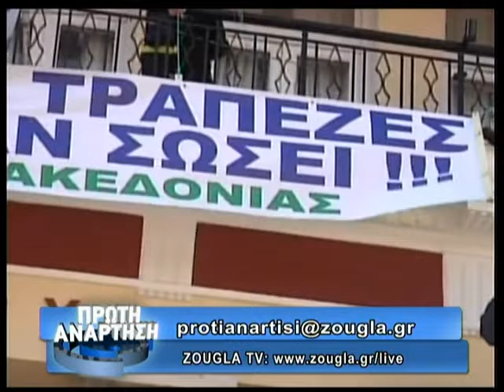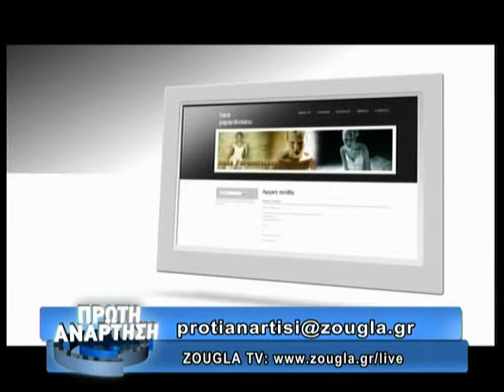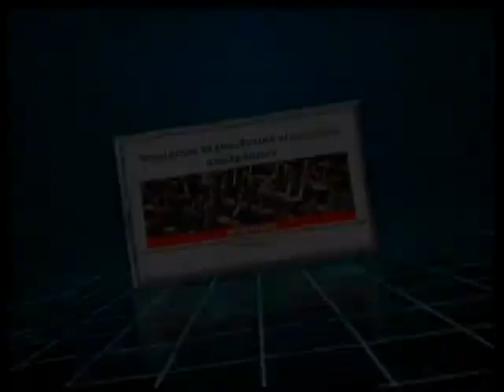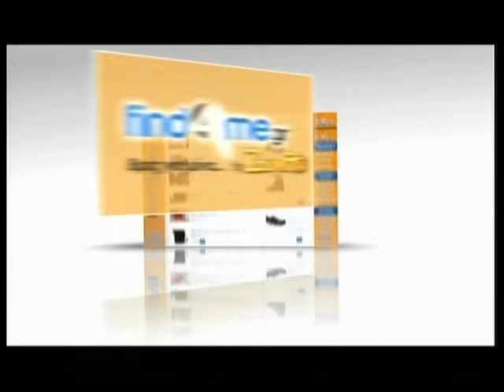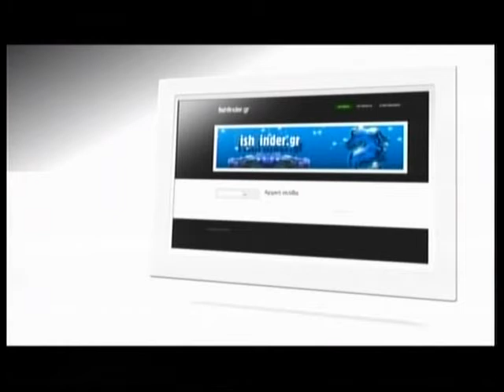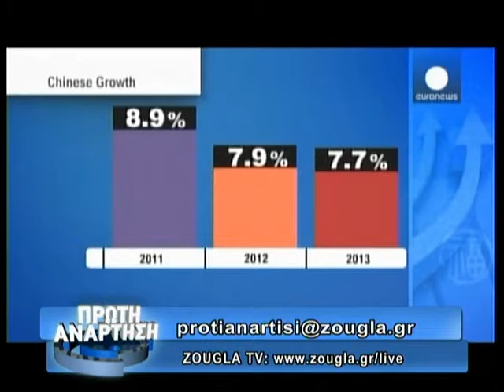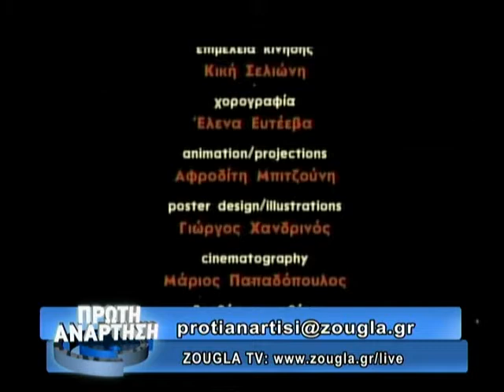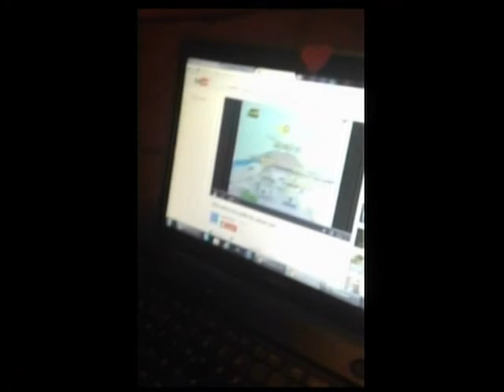21.01.2014 «Πρώτη Ανάρτηση» στην ΖouglaTv